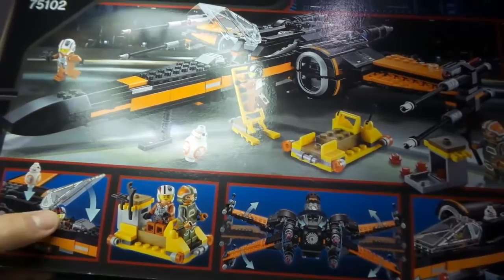Review EN ESPAÑOL Lego Set Poe´s X Wing Fighter 75102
Review del set de Lego Star Wars The Force Awakens, Poe Dameron´s X Wing Fighter, la nueva versión de la icónica nave.